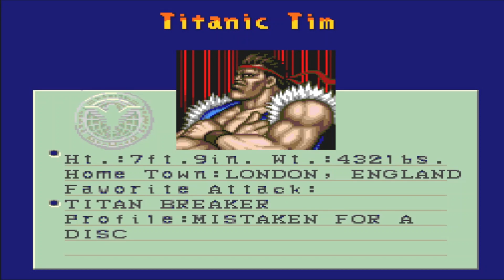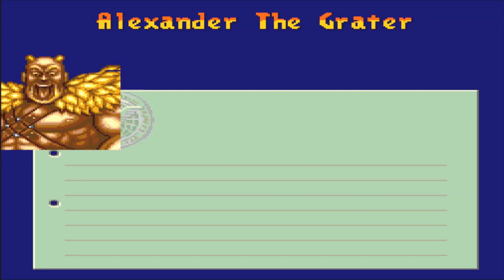Saturday Night Slam Masters - Sega Genesis - Start Up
Saturday Night Slam Masters, also known as "Muscle Bomber: The Body Explosion" in Japan, is a thrilling professional wrestling video game developed and published by Capcom. Originally released in arcades in 1993, it was later ported to various platforms, including the Sega Genesis.

In Saturday Night Slam Masters for the Sega Genesis, players enter the intense world of professional wrestling, where they take on the roles of some of the most iconic and colorful characters in the ring. The game offers a unique and entertaining twist on the typical wrestling experience, featuring a combination of vibrant, over-the-top personalities and powerful, high-flying moves that make it stand out in the genre.

Key features of Saturday Night Slam Masters for the Sega Genesis include:

Diverse Roster: Players can choose from a roster of diverse and charismatic characters, each with their own signature wrestling moves and distinctive personalities. Some of the notable characters include Biff Slamkovich, Haggar, and Jumbo Flapjack.

Engaging Gameplay: The game provides fast-paced, action-packed wrestling matches with an array of powerful and spectacular wrestling moves. From body slams and suplexes to dropkicks and high-flying aerial attacks, Saturday Night Slam Masters delivers intense and exciting action.

Arcade Mode: The arcade mode allows players to engage in a series of challenging matches against AI opponents as they strive to become the Slam Masters champion. The game's single-player experience is both entertaining and progressively challenging.

Multiplayer Fun: The Sega Genesis version of Saturday Night Slam Masters supports two-player mode, where friends can face off against each other in exciting head-to-head matches, adding an extra layer of competition and fun.

Detailed Graphics: The Sega Genesis version of the game impresses with detailed, colorful graphics that capture the essence of the wrestling world, from the arena to the characters themselves.

Crowd Interaction: The crowd reacts dynamically to the matches, adding to the overall atmosphere and excitement as you perform thrilling moves and exciting maneuvers.

Saturday Night Slam Masters offers an unforgettable, over-the-top wrestling experience with a unique Capcom twist. It's a game that combines entertaining characters, action-packed gameplay, and a dash of humor, making it a memorable title for fans of both professional wrestling and classic arcade-style video games. Whether you're a solo player looking for a challenging arcade mode or want to settle scores with friends in two-player mode, Saturday Night Slam Masters delivers a satisfying and fun wrestling experience on the Sega Genesis.